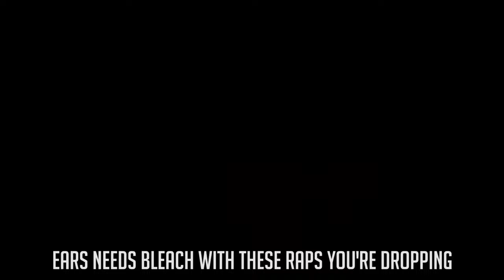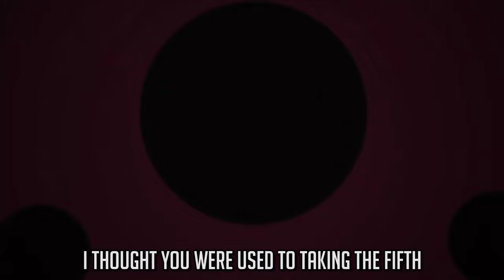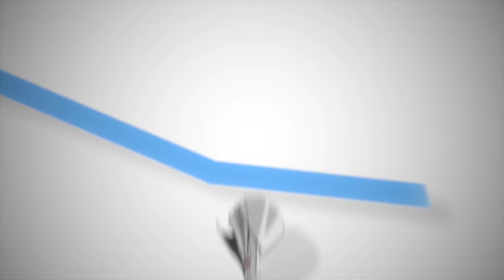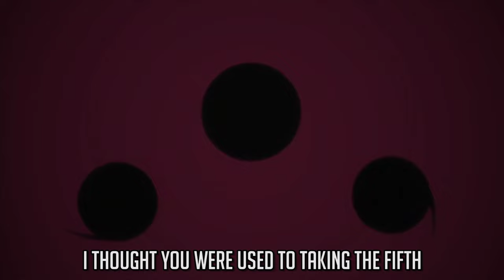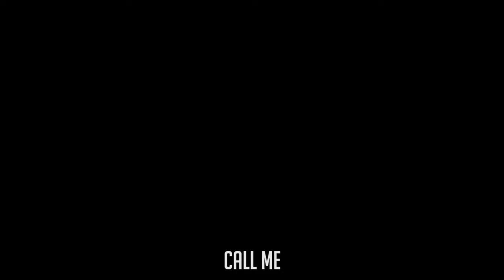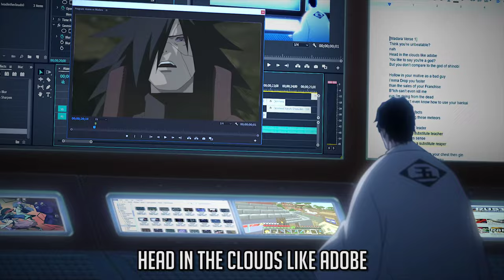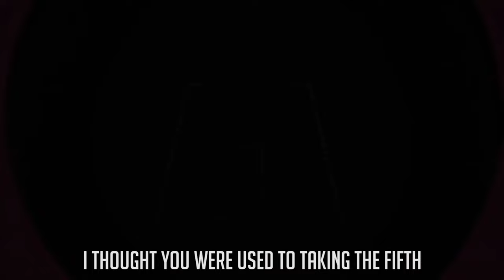[1 Hour] MADARA VS AIZEN RAP BATTLE | RUSTAGE ft. DizzyEight